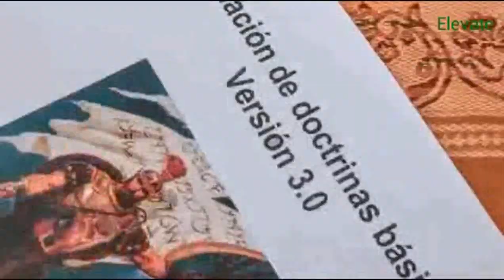ELEVATE - MENSAJES SUD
Mas el que persevere hasta el fin, éste será salvo.